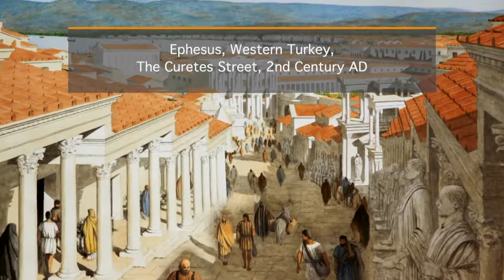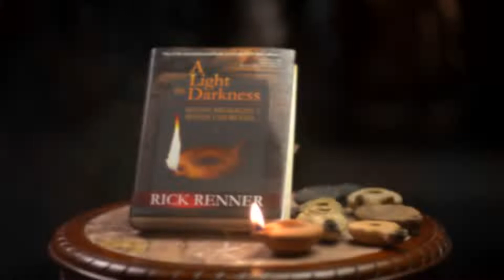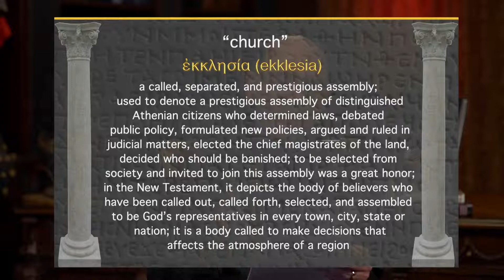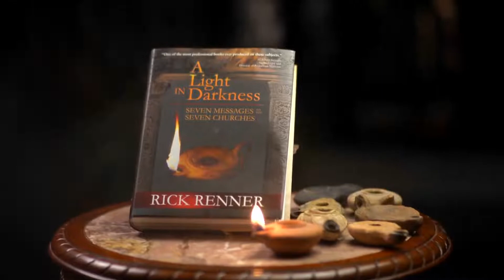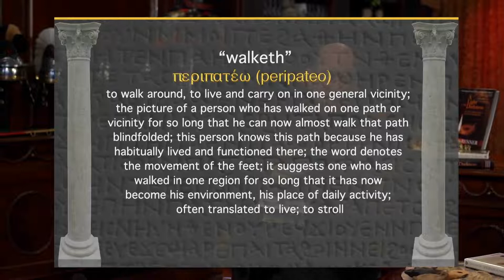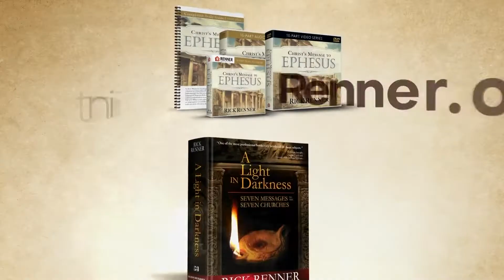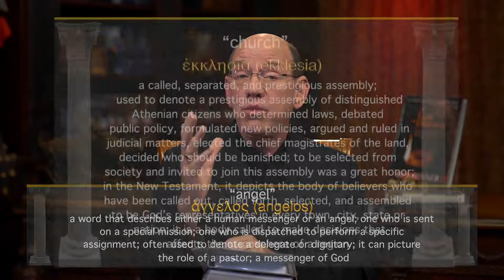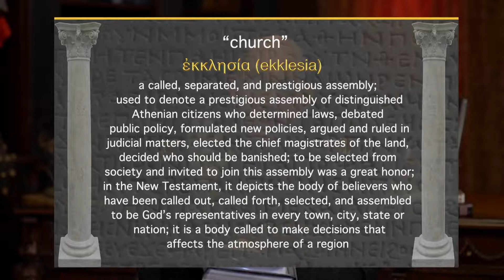Rick Renner: 7/13/2022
Message: Why Stars in Christ's Left Hand?